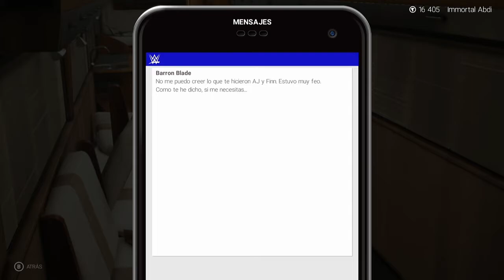WWE 2K19 (HD) - Mi Carrera #20: El Principio del Fin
¡Nunca digas nunca! ¡Esto es WWE 2K19!

En este video continuamos con el modo Mi Carrera, vamos a Fastlane para enfrentarnos a Evolution con la ayuda de AJ Styles y Finn Bálor, pero después de la lucha, alguien mostrará sus verdaderos colores.

Canción del Outro: One Chance de CFO$